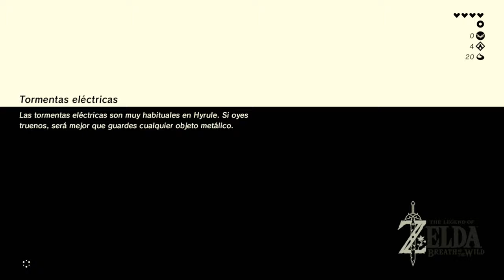Zelda: Breath of the Wild (GUÍA) | Capitulo 4 | Rumbo a la Aldea Kakariko | Comentado en Español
Como verán antes de partir hacia la aldea Kakariko, primero vamos a buscar todas las semillas Kolog que quedan en la Meseta de los Albores y terminar de completarla, luego de eso ponemos rumbo hacia nuestra misión principal que es la de hablar con Impa que se encuentra en Kakariko.

Como habrán escuchado en el video, dije que no iba a buscar los 900 Kolog, sino sólo los 441 Kolog necesarios para agrandar la alforja al máximo, sin embargo a medida que fueron transcurriendo los capitulos fuí cambiando de idea y al final si fuí en busca de los 900 kolog esto lo comento ahora que la guía ya está terminada, además para sacar el 100% gran parte del porcentaje del juego se consigue al encontrar justamente estas semillas.

Está claro que en nuestro camino vamos a ir completando algunos Santuarios, activar torres, encontrar kolog, hacer misiones secundarias, etc. Ya que el camino hacia la aldea Kakariko es algo largo y parte de la diversión y el encanto es ir haciendo este tipo de cosas mientras nos movemos por todo el Reino de Hyrule!

✅ MISIONES Y COSAS IMPORTANTES QUE OBTENEMOS EN ESTE CAPITULO:

03:33 - Semilla de Kolog (#11)
04:39 - La Máscara Misteriosa (Misión Secundaria - inicio)
04:45 - Extra: El Artefacto Mágico (Misión Secundaria - inicio)
04:50 - Extra: La Máscara Antigua (Misión Secundaria - inicio)
04:56 - Extra: El Tesoro Feérico (Misión Secundaria - inicio)
05:01 - Extra: El Tesoro del Ocaso (Misión Secundaria - inicio)
05:06 - Extra: El Tesoro Espectral (Misión Secundaria - inicio)
05:12 - Extra: Arreos Ancestrales (Misión Secundaria - inicio)
05:17 - Extra: Atuendo de la Guardia (Misión Secundaria - inicio)
05:23 - Extra: Capucha Mercante (Misión Secundaria - inicio)
05:36 - Extra: Atuendo Azul (Misión Secundaria - inicio)
05:41 - Extra: Casco del Usurpador (Misión Secundaria - inicio)
05:47 - Extra: Armadura Fantasmal (Misión Secundaria - inicio)
05:52 - [Xenoblade Chronicles 2] (Misión Secundaria - inicio)
06:07 - Semilla de Kolog (#12)
07:35 - Semilla de Kolog (#13)
09:12 - Semilla de Kolog (#14)
11:43 - Semilla de Kolog (#15)
12:50 - Semilla de Kolog (#16)
13:56 - Semilla de Kolog (#17)
14:45 - Semilla de Kolog (#18)
16:05 - Talus (Enemigo gigante de roca)
18:22 - Semilla de Kolog (#19)
29:59 - Santuario de Vashik - El Viento Marca el Camino
30:20 - Semilla de Kolog (#20)

☑️ LOCALIZACIONES - PICOS GEMELOS

01 - Aldea Kakariko
02 - Rancho de Picos Gemelos
03 - Puente de Kakariko
04 - Colina de Sahasra
05 - Campo de Flores
06 - Monte Panorama
07 - Fuente de la Gran Hada
08 - Meseta de Baumer
09 - Lago Navi
10 - Lago Ciela
11 - Laguna Belro
12 - Puente de Aquilo
13 - Laguna Ursego
14 - Llanura de Mogur
15 - Lago Navi Sur
16 - Meseta de Samare
17 - Monte Gien
18 - Caballeriza de Hyrule
19 - Pantano de Kokun
20 - Picos Gemelos
21 - Pilares de Narisha
22 - Puente Circan
23 - Laguna Ciere
24 - Puente de Bemol
25 - Bosque Narien
26 - Puente de Sostenido
27 - Bosque Bubing
28 - Río Dividea
29 - Sierra de Bonooru